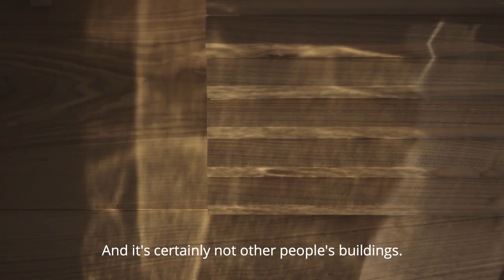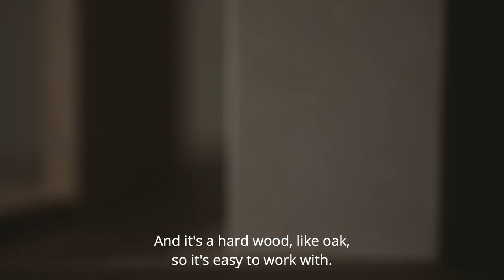Introducing Dinesen Ash — John Pawson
John Pawson about Dinesen Ash.

What happens when a bunch of creative thinkers are let loose to challenge the concept of shape? In this collaboration, the new Dinesen Ash wood is interpreted by a series of renowned architects and curated in a collection of artistic collages. The process is all about seducing and inspiring in a way of embracing play.